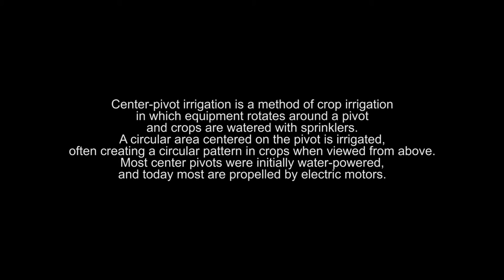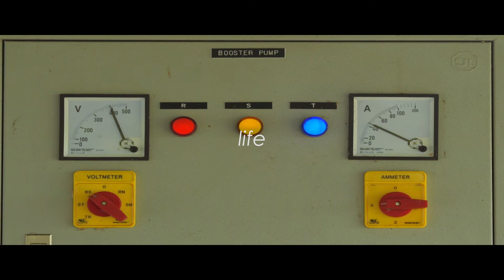Joystick Films - ATC Supply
Joystick Films is a Creative & Production House in KhonKaen.

ติดตามหรือพูดคุยกันได้ทาง